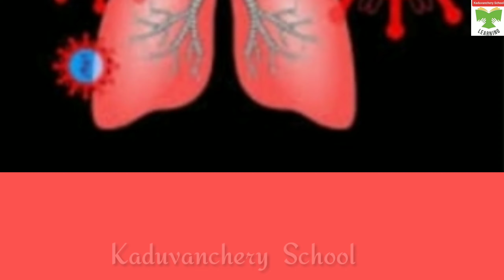Corona Virus / "Awareness Song "